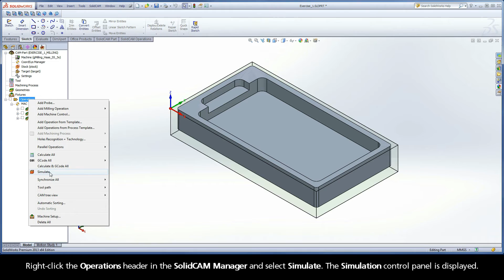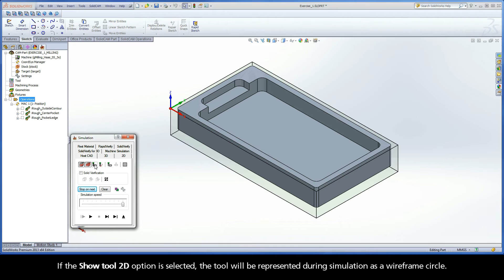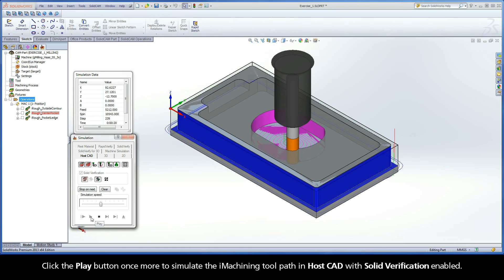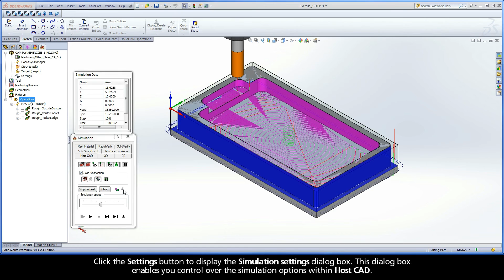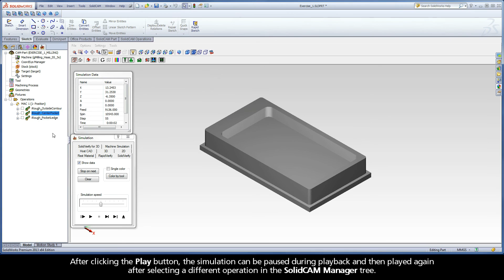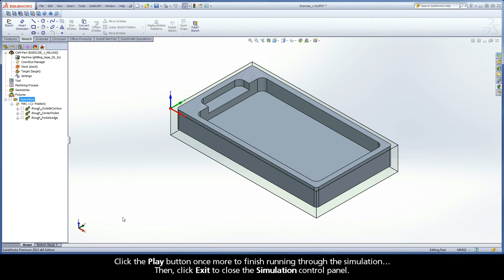SolidCAM iMachining Training Course - Exer #2: Simulate the iMachining tool path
This video is Step 5 in Exercise #2 of the Interactive Training Course for iMachining. The following actions are implemented to SolidVerify a CAM Project before it runs on the CNC-Machine. Completing this step also includes general uses of the SolidCAM Simulation control panel.